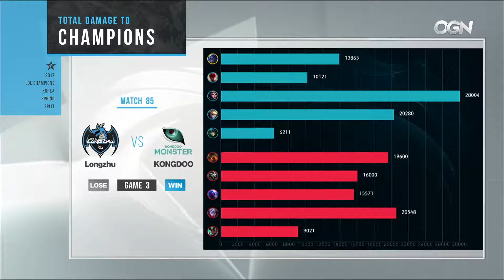Longzhu Gaming vs Kongdoo Monster LCK Game 3 Week 10 Patch 7.5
Game 3 of best of 3. League Championship Series Korea Spring Qualifier

Comment and let me know what else you'd like to see uploaded.